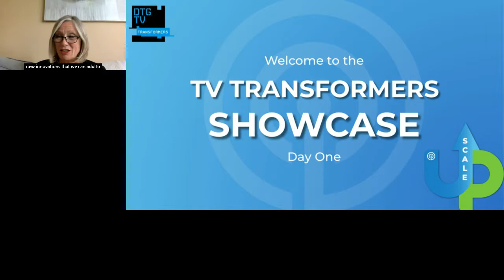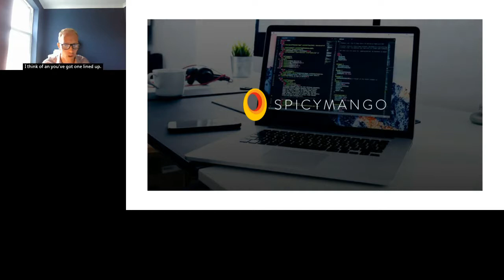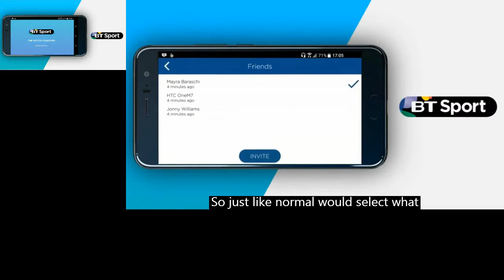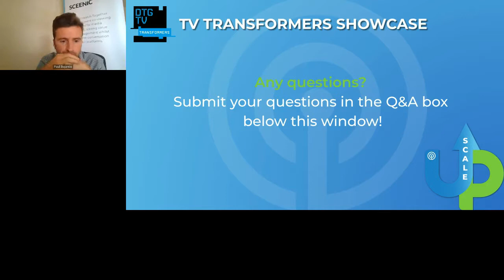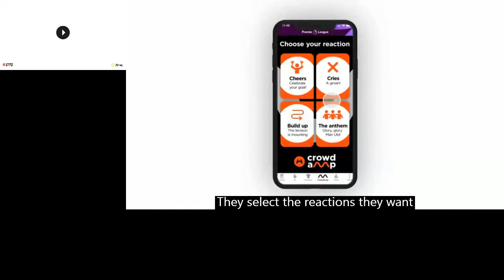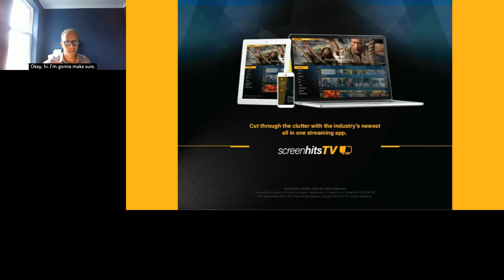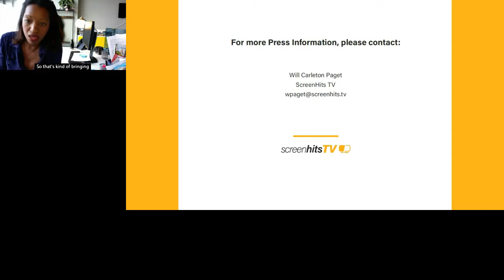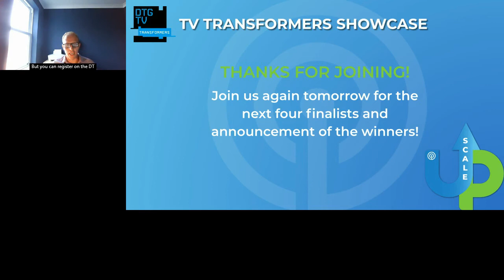DTG: TV Transformers Showcase - Part One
To champion and celebrate innovative thinking in the digital TV industry, the DTG launched its first-ever TV Transformer Showcase. This Showcase offers Scale-ups and Start-ups an opportunity to provide innovative solutions to enhance the viewer experience, whether that is software, hardware or initiatives.

Who will be the next TV Transformer?